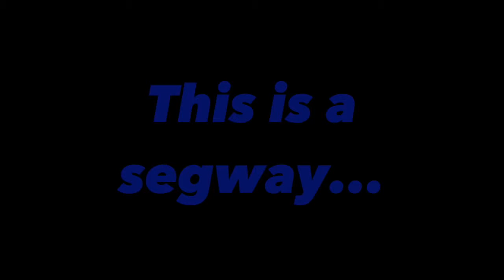THEEPICSNOWPLOW REBOOT!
A poorly edited video in which I discuss TheEpicSnowPlow REBOOT!

Social Media Links:
TWITTER ISN'T WORKING